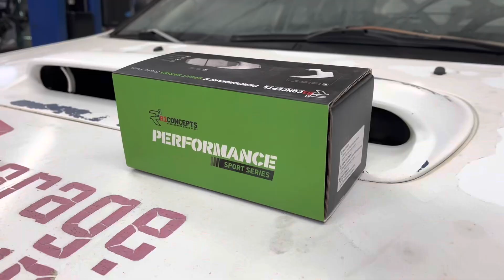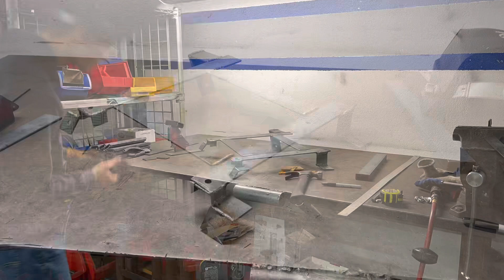Subaru Impreza GC8 Rally Car Project | Part 4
In this video we install new brake rotors and pads from @R1Concepts with the help of Kristian. I also fab up a seat base and drive the Impreza for the first time since 2009.